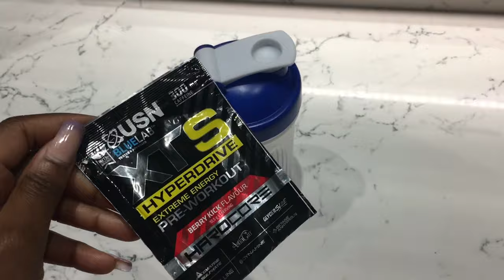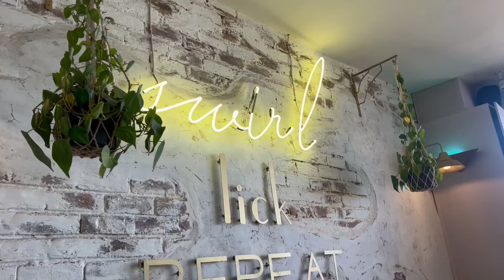Vlog : spend the weekend with me | emperors palace | gym | laparada | South African YouTuber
hey dzarlings 🤍